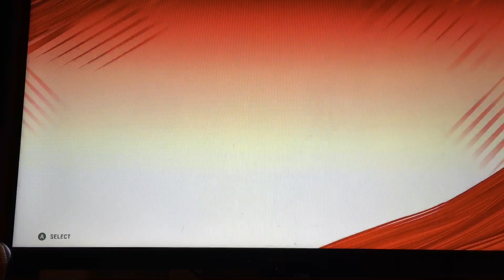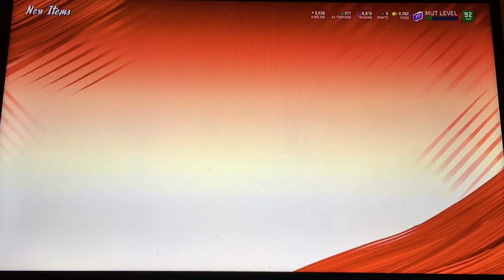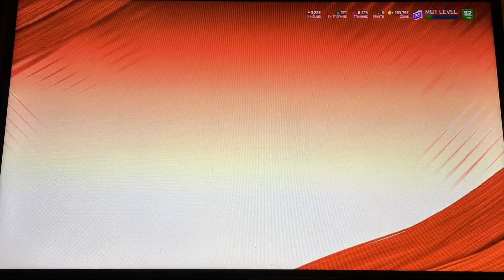REDUX PULL AND ZERO CHILL PACK OPENING